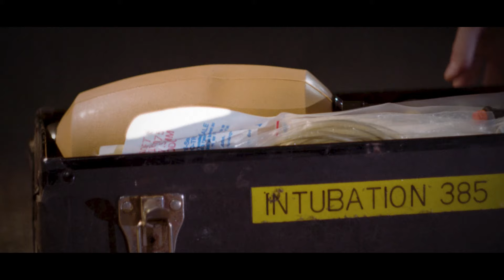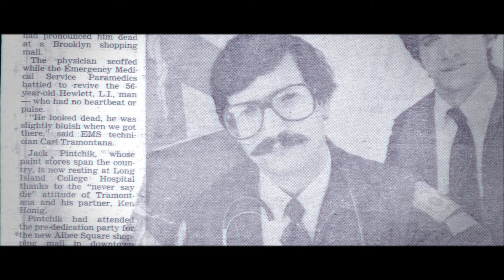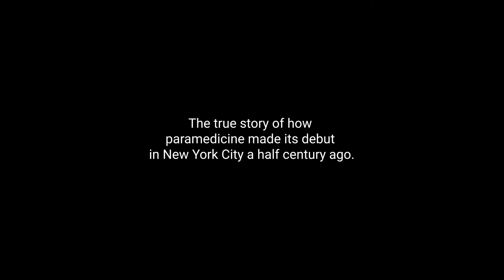AN EXTRAORDINARY MEASURE | Official Trailer FDNY Pro Films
Coming soon: FDNY Pro Films presents "An Extraordinary Measure," the story of how NYC EMS paramedicine made its debut a half century ago, advancing pre-hospital medical care exponentially, and how it evolved into the FDNY's elite paramedic program of today.

New York City in 1974. A pilot paramedic program begins, offering advanced life support to the Bronx. Over the last 50 years, medical calls have changed—infectious diseases, mass casualty incidents, terrorism. The operational capabilities have also changed, from modern equipment to advances in medicine.